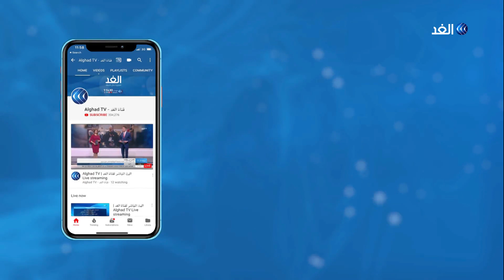3 خطوات لمواجهة التوسع الاستيطاني للاحتلال بالقدس ... تعرف عليها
شنت سلطات الاحتلال حملة في الآونة الأخيرة ضد المناطق المتاخمة لمدينة القدس بقرارات اصدرتها لمصادرة ما يزيد على 1000 دونم من اراضي الفلسطينيين لأغراض امنية استيطانية... ويقول مختصون ان إسرائيل في حلقاتها الاخيرة من مسلسل تحويل القرى والبلدات الفلسطينية الى مناطق معزولة وإلى سجون كبيرة... المزيد من التفاصيل يتحدث من رام الله جمال جمعة منسق الحملة الوطنية لمقاومة الجدار والاستيطان، مع محمد عبد الله، عبر الفقرة الإخبارية.